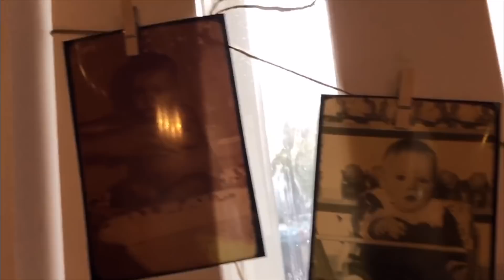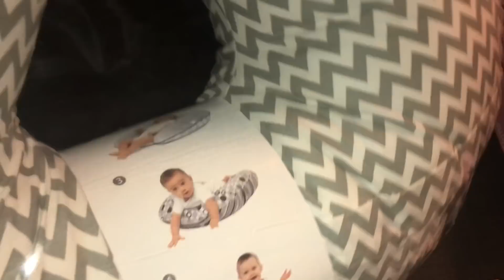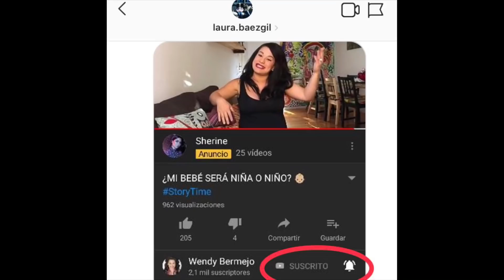BABY SHOWER EN ALEMANIA. 🇩🇪 (🖐🏻Conteo #20)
¡Saludos a mi queridísima Comunidad Youtuberistica!

He aqui el video de ésta semana, con todas los detalles del BABY SHOWER de mi niña, fue un evento bastante sencillo pero muy emotivo y pude realizar éste video GRACIAS al material que pude recopilar de las fotos y videos de mis amigos pues YO NO TOME FOTOS, sin embargo, el video está simpático.

Espero que lo disfruten tanto como yo disfruté ese día y disfruté haciendo el video.

PD: Espero que nos veamos el próximo domingo.